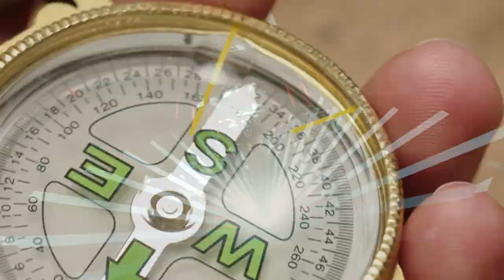Wrong Way by Lonnie Fisher and the Funeral (OFFICIAL) music video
Lonnie Fisher and the Funeral "Wrong Way" from the Haunted release 2021.